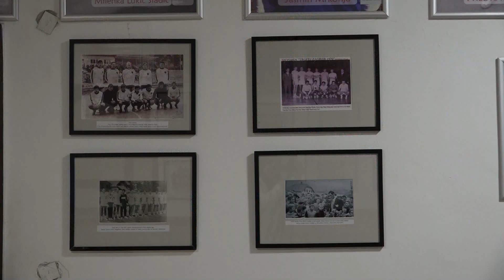Hronika: Zavidovići 250 - Uspješna polusezona RK "Krivaja" Zavidovići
Pred Rukometnim klubom Krivaja je posljednja utakmica prvog dijela sezone u Premijer ligi Bosne i Hercegovine. Naime, u subotu gostuju kod RK "Bosna" u Visokom, a utakmice protiv te ekipe već tradicionalno se karakterišu kao derbiji.  Nakon utakmice za ekipu slijedi zasluženi odmor.